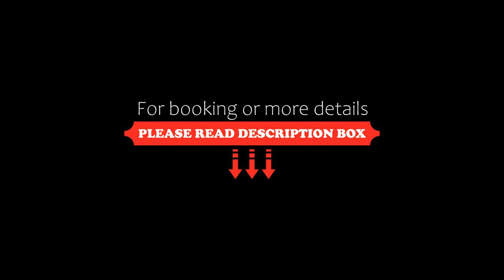NAFSIKA Apartments, Agios Georgios Pagon, Greece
About Property:
Set in Agios Georgios Pagon in the Ionian Islands region and Agios Georgios Beach reachable within 50 metres, NAFSIKA Apartments offers accommodation with free WiFi, BBQ facilities, a garden and free private parking.
A terrace is available for guests at the aparthotel to use.
Akrogiali Taverna Beach is 2 km from NAFSIKA Apartments, while Porto Timoni Beach is 2.8 km from the proper...
Property Type: Hotel
Address: - -, Agios Georgios Pagon, 49083, Greece
Searching For
1. NAFSIKA Apartments - Agios Georgios Pagon - Greece
2. NAFSIKA Apartments - Agios Georgios Pagon - Greece Address
3. NAFSIKA Apartments - Agios Georgios Pagon - Greece Rooms
4. NAFSIKA Apartments - Agios Georgios Pagon - Greece Amenities
5. NAFSIKA Apartments - Agios Georgios Pagon - Greece Offers and Deals
Audio Credit:
Track Title: Subway Dreams
Artist: Dan Henig